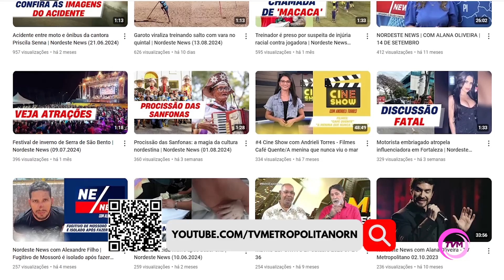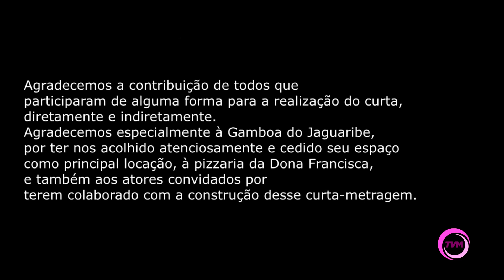#33 Cine Show com Andrieli Torres - Filme "Primárias"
O Cine Show vai mergulhar nas incríveis produções do cinema nordestino, apresentando filmes que tocam o coração e despertam a alma, e não é só isso! Você terá a oportunidade de conhecer as mentes por trás das câmeras e os atores e atrizes que deram vida aos personagens dessas histórias inesquecíveis.

Apresentação e produção: Andrieli Torres
Edição: Michael William